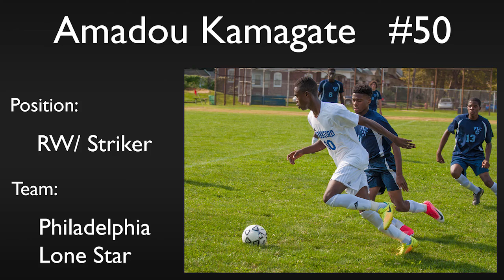AX Soccer Final Amadou Kamagate